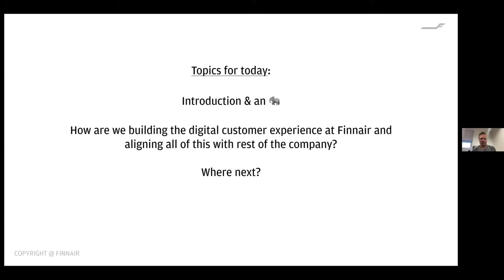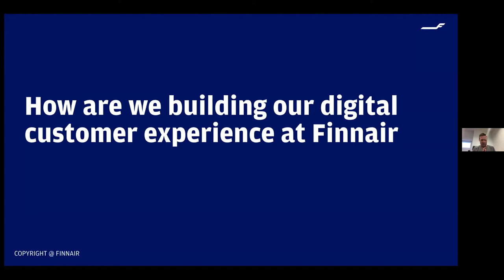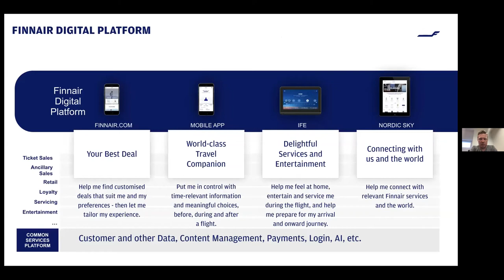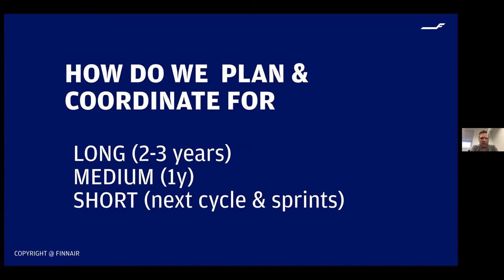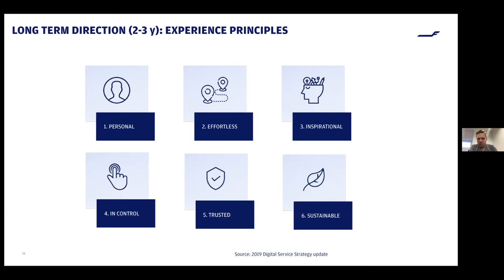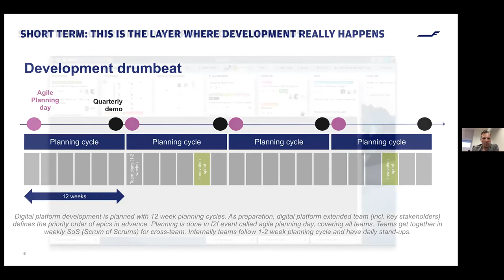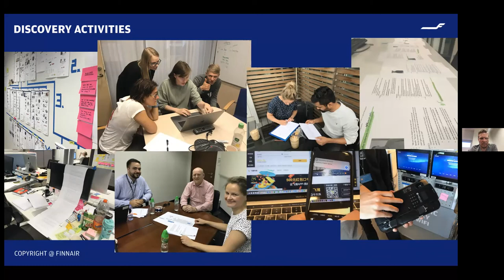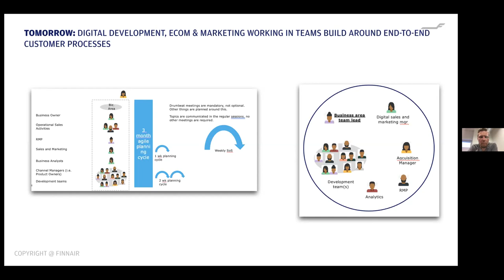Developing Digital Services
In this talk, Jussi will discuss multiple product launches aimed at improving our customer experience and how the team processes worked towards continuous delivery. Providing the team with full front-end freedom to build the personalised shopping experiences our customers want. Processes of developers, designers, product owners, scrum masters, business owners, other stakeholders, partners and suppliers all working towards the same goal. Discussing the outcome to date and future road to success.